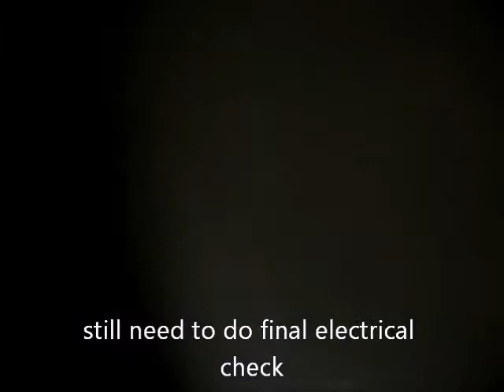2nd guest house almost done.wmv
guest house walk through / 5 weeks left / starting to come together